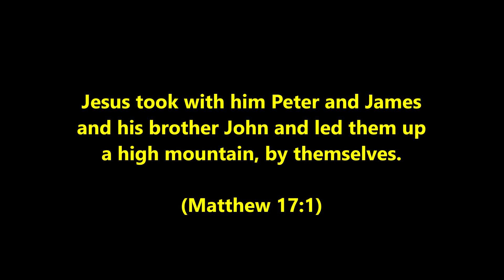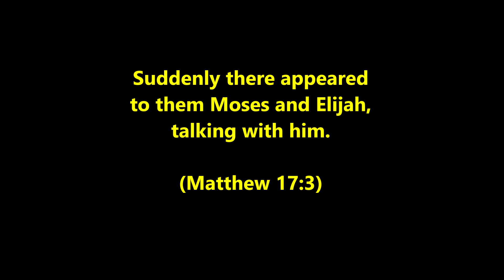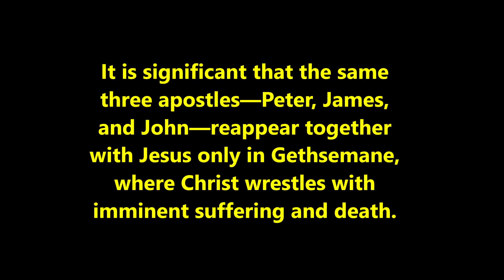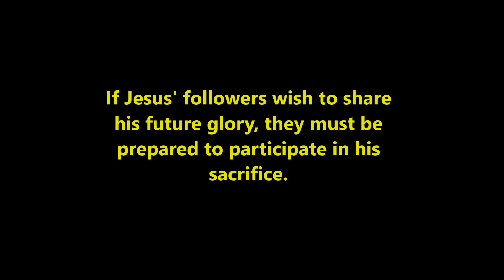The 3-Minute Gospel (Matthew 17:1-9)